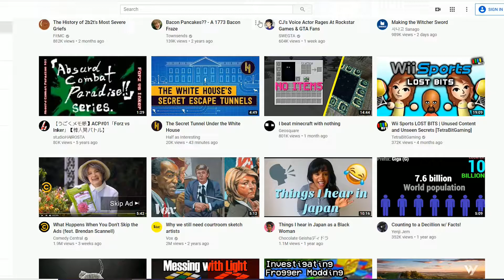Wave goodbye to your secret crap, dumbass!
This video actually shows up in my Recommended timeline.
and so I recorded it just to show how the secret is revealed...

and then realised that I JUST PROMOTE THE CHANNEL THAT WAS PROMOTING THE SECRET IN THE FIRST PLACE.

Well, shet.

Saxon (NOT HALE)